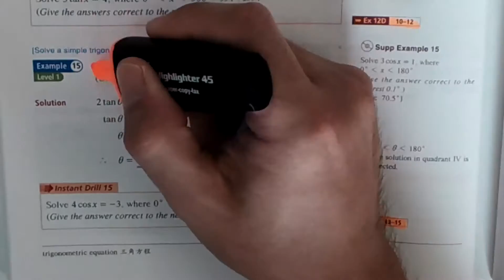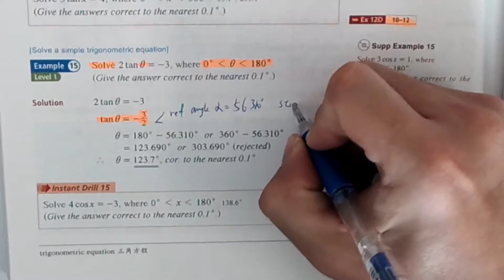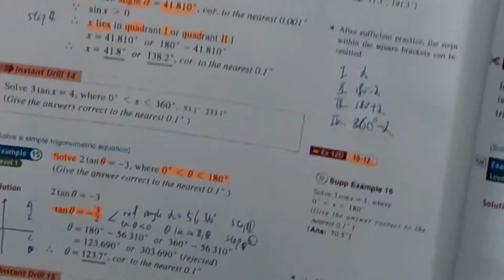S.4 ch.12 example15